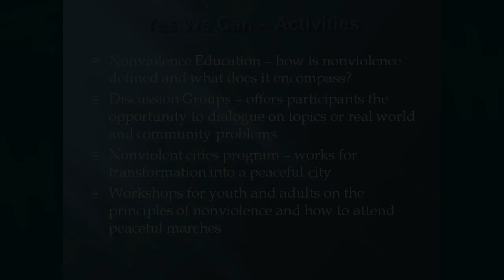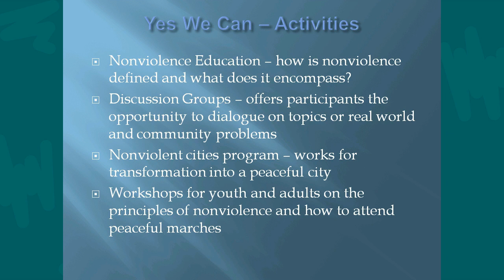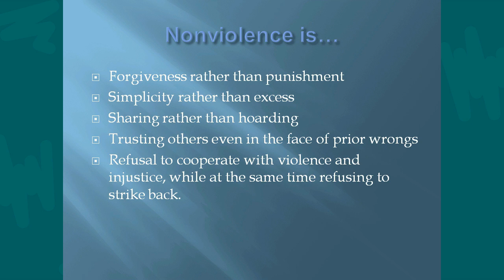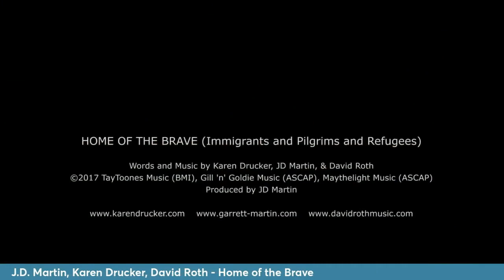Yes we Can BE Peacebuilders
NTMS SHOW – August 2023 – Yes We Can Build Peace!

New Thought Musicians Showcase™
NT Artist Material Used with permission: EmPower Music License NTMS11003-22

Show Host Jane Thornton talks with Ruth Ann Angus, founder and director of Yes We Can Peacebuilders organization based in Morro Bay and Estero areas of the Central Coast California.
This SHOW may be broadcast on Estero Public Radio, Morro Bay, CA  on the following stations:
KEBF - 97.3 FM in Morro Bay, CA
KZSR - 107.9 FM in Paso Robles, CA

LINKS TO RUTH ANN ANGUS - Yes We Can Peacebuilders
Yeswecanpeacebuilders.org

MUSIC VIDEO SONGS  IN THIS PROGRAM (In order performed)
A World that Works for Everyone – Eddie Watkins Jr.
Copyright: Eddie Watkins Jr. EfClef Media Publisher, and CD Baby Pro. Publishing.

Living in a World of Peace – Jan Garrett and J.D. Martin
Words and Music by JD Martin, Chuck Jones, & Kellie Coffey-Koch.  Live performance by Jan Garrett & JD Martin.

Home of the Brave (Immigrants and Pilgrims and Refugees) – Karen Drucker, David Roth, J.D. Martin

Karen Drucker, JD Martin, and David Roth got together and wrote this song just before the 12th annual Positive Music Festival in Tampa Florida in February, 2017.  The subject was on all their minds and “Home of the Brave (Immigrants and Pilgrims and Refugees)" came together over two days and much effort to approach a complicated subject with heart and humanity.

Proceeds from this song will benefit organizations which work on behalf of immigrants and refugees.

Video production was gifted to us by Sherry Hursey and Rick Cowling of TOtl Entertainment.com.

LINKS TO EDDIE WATKINS MATERIAL
Eddie Watkins Jr. Homepage & Store:

Eddie’s Facebook Page – Follow Him!

LINKS TO KAREN DRUCKER MATERIAL

 Karen’s Facebook Page – Like and Follow Her!

LINKS TO JAN GARRETT & J.D.MARTIN MATERIAL

ESSENTIAL LINKS - New Thought Musicians Showcase™

YOUTUBE VIDEOS - CHOOSE POPULAR or RECENT VIDEOS